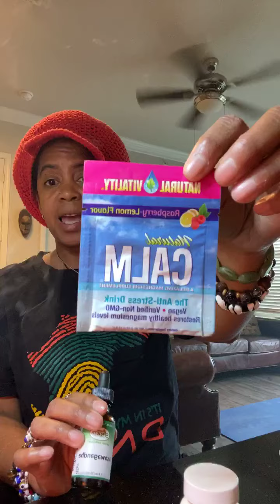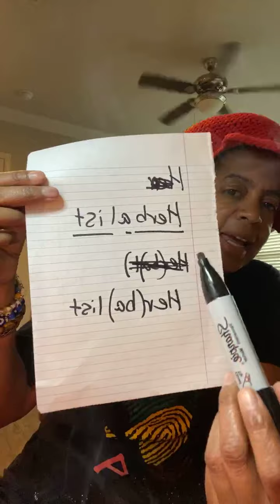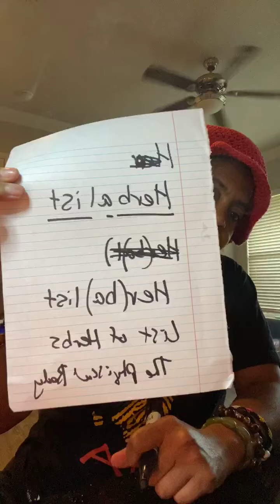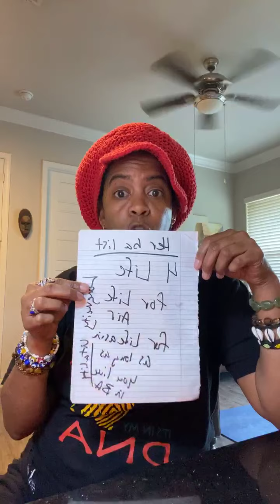SPIRITUAL WISDOM- HERBALIST, WHAT IS IT REALLY?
😇Spiritual Guidance/Mentoring
(1:1 FaceTime, Zoom & Phone calls only)
$25/15min, $50/30min, $75/45min & $100/1Hr

😇Private Readings
$50/1 Question - (Home, Work or Business & Money)

😇 Good Karma Donations - thankh you for your love support & positive energy in advance. May your Source God or Creator bless 1000 Fold in return.

A WAY TO BUILD GENERATIONAL WEALTH FOR YOU & YOUR FAMILY’S FUTURE. 🌈☀️BUY GOLD BARS NOW!

💚 Share Health with those you love. Try our Natural Energy Fizzy, Mind Health & Herbal Detox Tea, Protein Shakes etc ☕️ SHOP 👉🏼 LukishaWilliams.arbonne.com

💚Become Arbonne Preferred Client for only $29/year!

CONSULT A LICENSED PHYSICIAN BEFORE TAKING WHOLISTIC HERBAL APPROACH OR EXERCISE. CONSULT WITH A FINANCIAL ADVISOR BEFORE INVESTING.